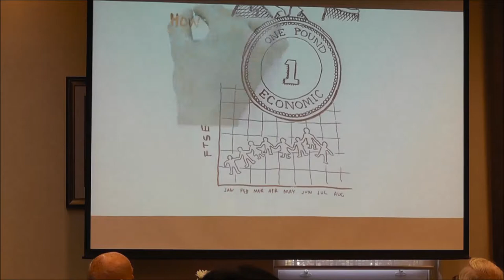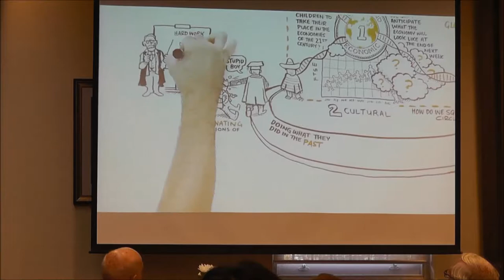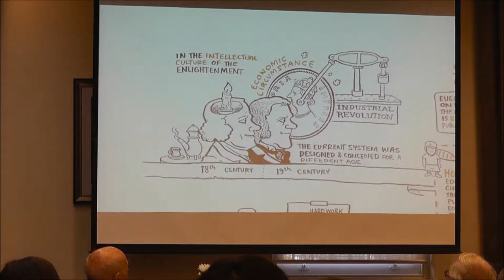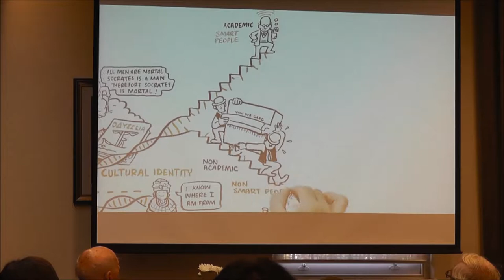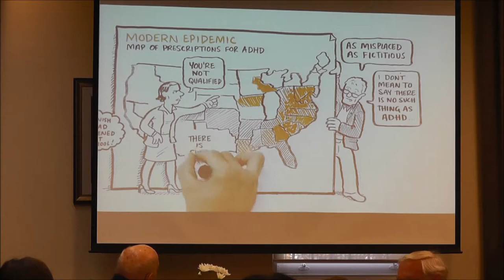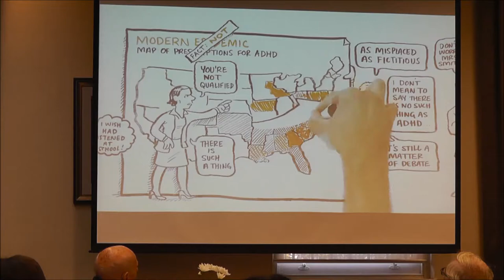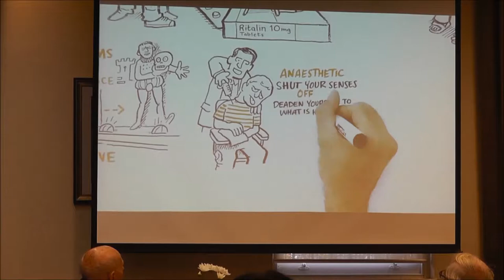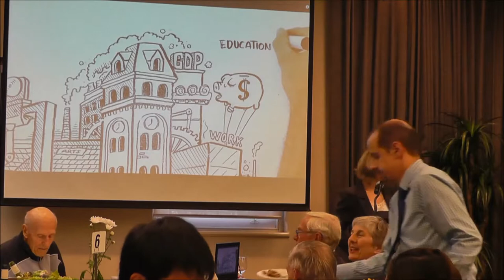Ms Maxine McKew May Luncheon 2013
Ms Maxine McKew speaks on 'Tales from the Trenches' for the 2013 May Monthly Luncheon at The Graduate Union of The University of Melbourne.